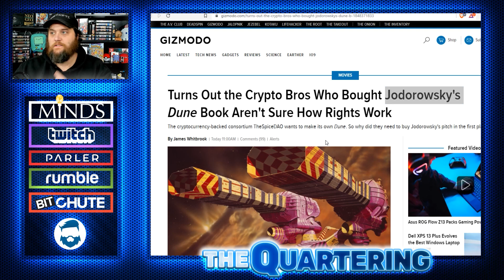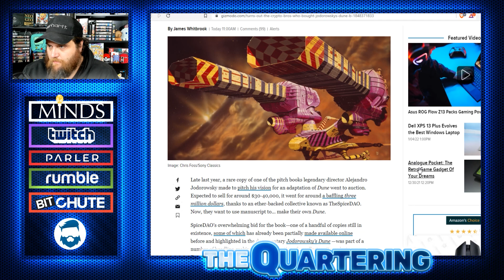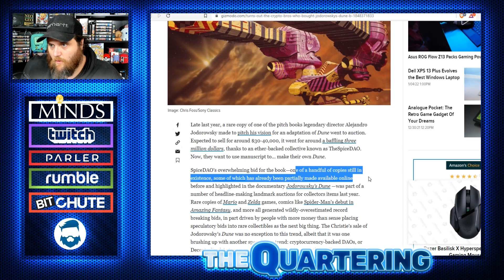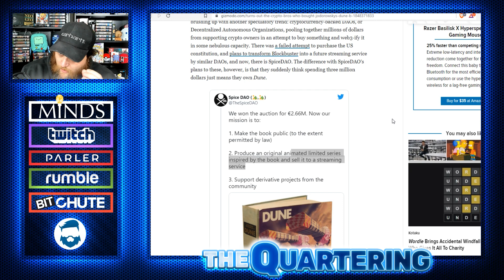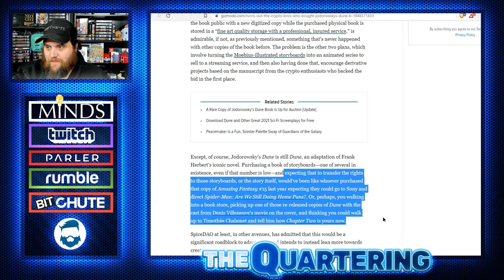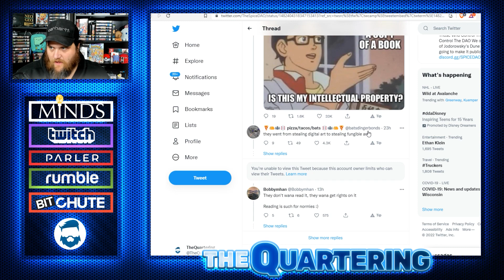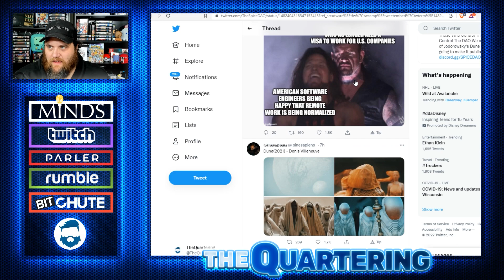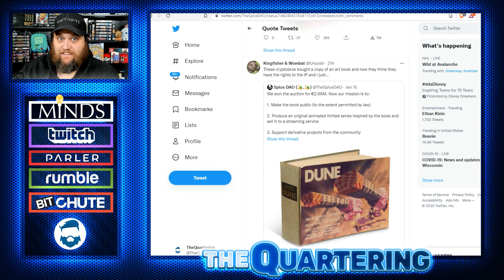NFT Bros BLOW 3 MILLION On DUNE Book & Think They OWN The Franchise! (They Don't)